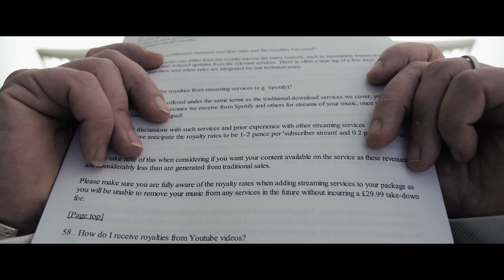TEDDY - Primate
Download Primate